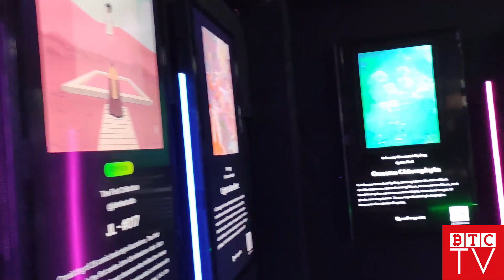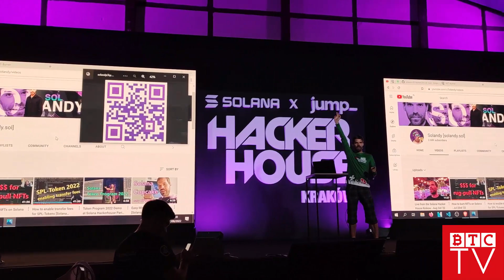Solana Meetup Conference 2022 - Special Video Report and Interviews | BTCTV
Today we are happy to show you our visit to Solana Hacking House 2022.
Here is special video report from it with great different interviews...